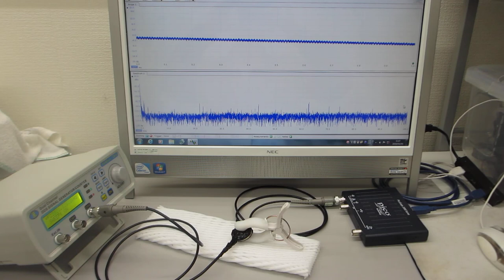‹‹超音波の非線形振動現象をコントロールする実験››（超音波システム研究所）